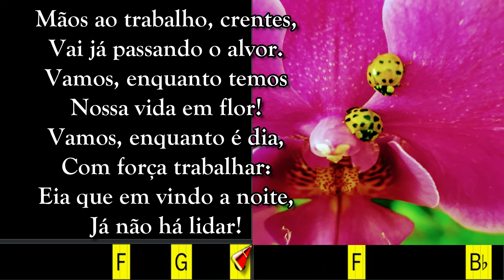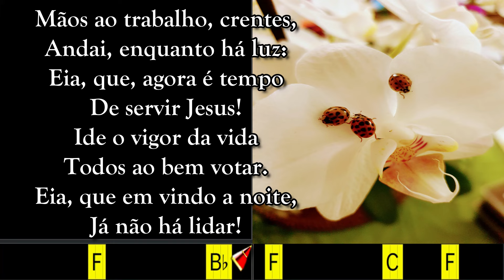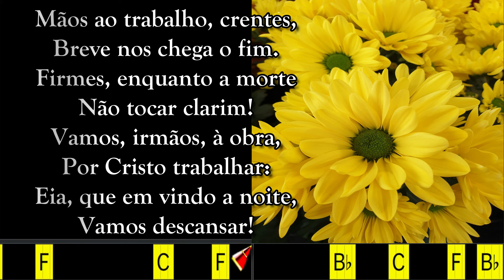MÃOS AO TRABALHO - 600. HARPA CRISTÃ - (CIFRADO) - Carlos José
ATENDENDO AO PEDIDO DOS NOSSOS IRMÃOS FELIPE DO MARANHÃO E NATAN DUARTE ESTAMOS LANÇANDO MAIS ESTE BELO HINO DA NOSSA HARPA CRISTÃ. E QUEREMOS TAMBÉM OFERECER PARA TODOS OS NOSSOS IRMÃOS INSCRITOS NO CANAL. E AGRADEÇEMOS A NOSSA IRMÃ ILSE DE ABREU DUMMERMUTH EM ZURICH SUIÇA QUE GENTILMENTE NOS CEDEU ESSAS IMAGENS COM BELAS FLORES PARA USARMOS EM NOSSO CANAL. QUE DEUS ABENÇOE GRANDEMENTE A CADA UM.